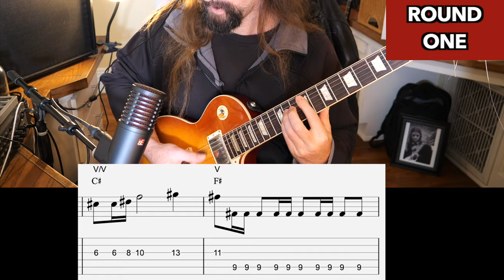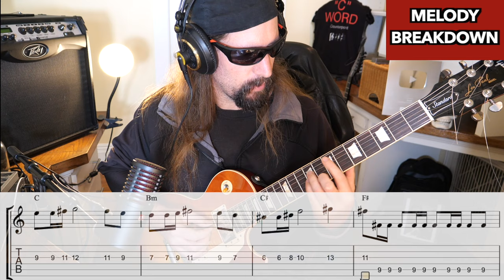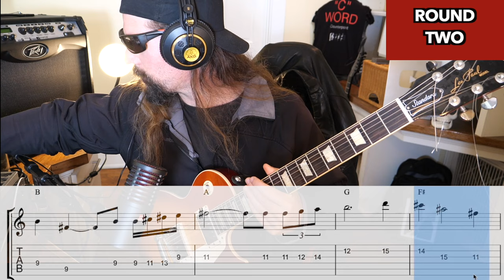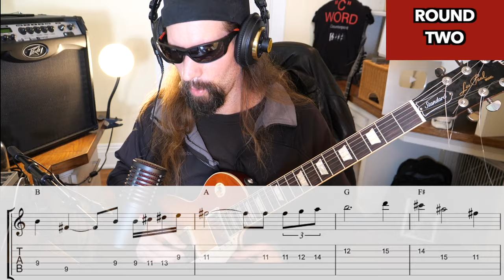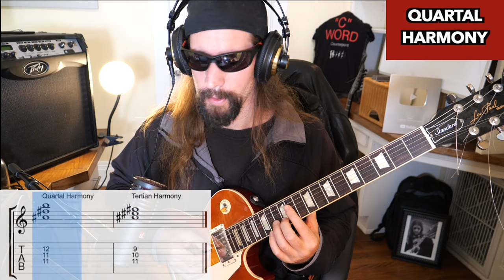The ZELDA Theme goes HARD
The only video game music that can give mario a run for its money is the Legend Of Zelda. Written by Koji Kondo, it provides the perfect soundtrack for Link on his quest against the evil Ganondorf. In this video I'll break down the title theme using music theory to see what makes this song great. Who knew there were Andalusian Cadences, quartal harmony, secondary dominants, negative harmony and even some metal chugging!

This week I'm beginning a new series called riff lord bootcamp. You get access to all my courses, tabs and discord where you can meet other axe grinders on the journey to level 666 muhahaha!

🎸 FREE TABS! Shred’s Music Theory Newsletter